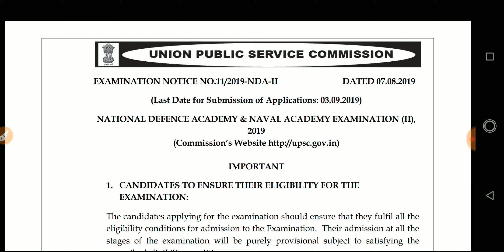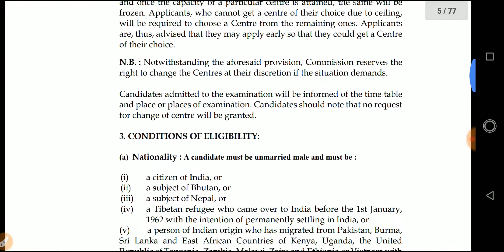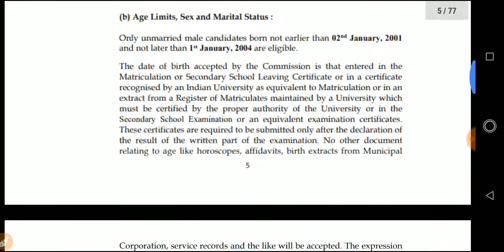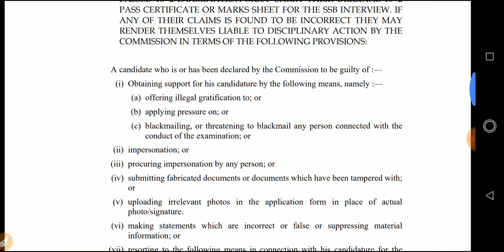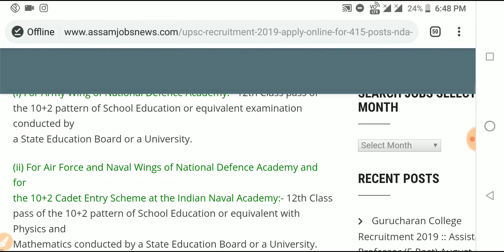Defence job in Assam|Latest Govt job Recruitment 2019|HS pass, Online Apply for UPSC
UPSC Recruitment 2019 :: Apply Online For 415 Posts- NDA & NA-II Examination

1. National Defence Academy: 370 [Army: 208, Navy: 42, Air Force: 120]

2. Naval Academy: 45
Education Qualification:

(i) For Army Wing of National Defence Academy:– 12th Class pass of the 10+2 pattern of School Education or equivalent examination conducted by
a State Education Board or a University.

(ii) For Air Force and Naval Wings of National Defence Academy and for
the 10+2 Cadet Entry Scheme at the Indian Naval Academy:- 12th Class
pass of the 10+2 pattern of School Education or equivalent with Physics and
Mathematics conducted by a State Education Board or a University.

Candidates who are appearing in the 12th Class under the 10+2 pattern of
School Education or equivalent examination can also apply for this examination.

Age Limit:
Only unmarried male candidates born not earlier than 02nd January, 2001
and not later than 1st January, 2004 are eligible.

Application Fee:
100/- rupees for UR & OBC

CENTRES OF EXAMINATION:
The Examination will be held at the following Centres :
Agartala, Ahmedabad, Aizawl, Prayagraj (Allahabad), Bengaluru, Bareilly,Bhopal, Chandigarh, Chennai, Cuttack, Dehradun, Delhi, Dharwad,
Dispur, Gangtok, Hyderabad, Imphal, Itanagar, Jaipur, Jammu, Jorhat, Kochi, Kohima, Kolkata, Lucknow, Madurai, Mumbai, Nagpur, Panaji
(Goa), Patna, Port Blair, Raipur, Ranchi, Sambalpur, Shillong, Shimla, Srinagar, Thiruvananthapuram, Tirupati, Udaipur and Vishakhapatnam.

How to apply:

Candidates are required to apply Online by using the website upsconline.nic.in Detailed instructions for filling up online applications are available on the above-mentioned website.

Online Applications start date: 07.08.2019
Last date of apply: 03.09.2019 till 06:00 PM.